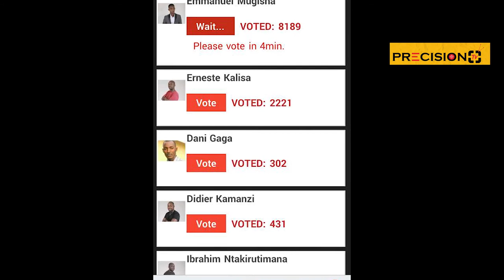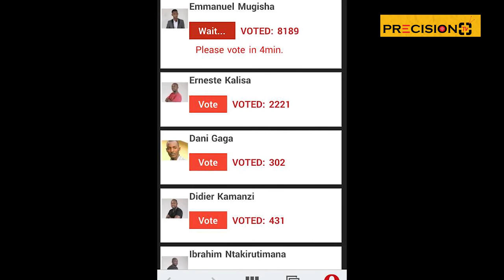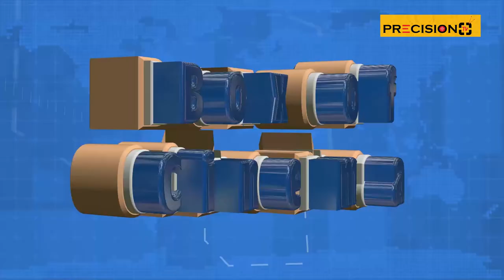Precision Tv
BOX OF CINEMA  KURI PRECISION TV